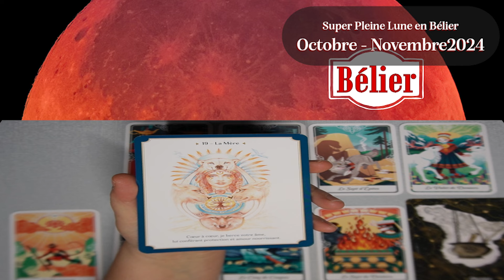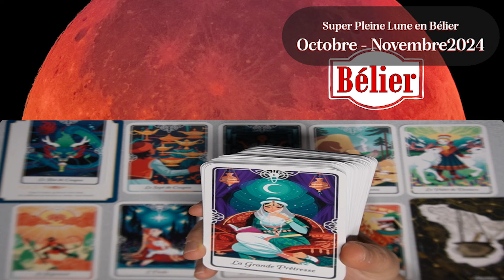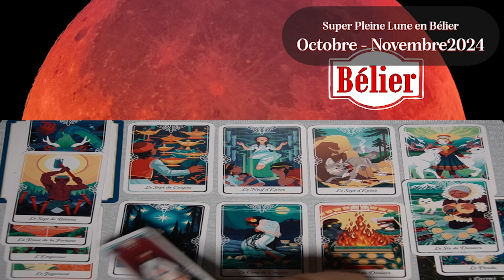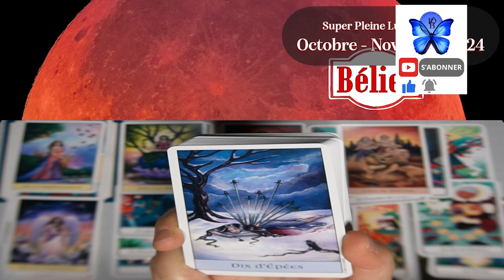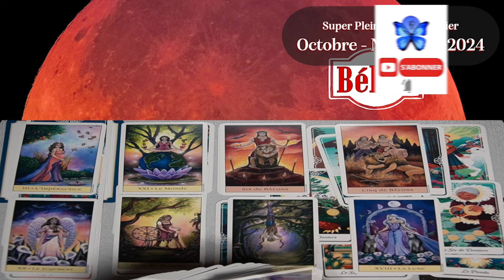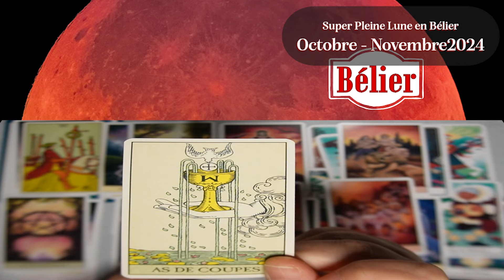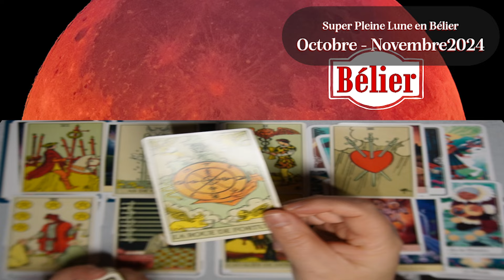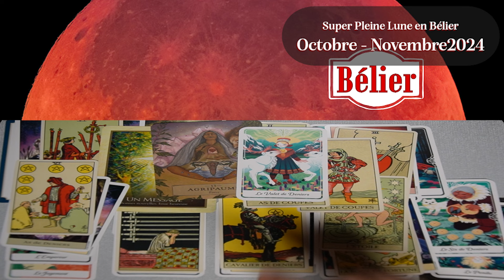BELIER ~ ça arrive de nulle part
Chers amis,
La prochaine pleine lune en Bélier aura lieu le jeudi 17 octobre 2024. Cette phase lunaire est souvent associée à une énergie dynamique et impulsive, ce qui peut être un moment propice pour initier de nouveaux projets ou prendre des décisions audacieuses.

Dans cette série de vidéo du tarot astrologique, je vous invite à découvrir des messages du tarot pour votre signe du zodiaque qui peuvent vous servir de miroir et vous aider à naviguer cette puissante énergie lunaire. Chaque carte du tarot, riche en symboles et en significations, offre une occasion précieuse de réflexion et de croissance personnelle.

Soyez vigilants sur Internet ⚠️⚠️⚠️⚠️⚠️⚠️⚠️⚠️⚠️ @CHRYSALIDEYANG NE PROPOSE PAS DE CONSULTATIONS PRIVEES ET NE VOUS CONTACTERA JAMAIS PERSONNELLEMENT par téléphone ou sur AUCUN RESEAU SOCIAL ! Notez aussi que @chrysalideYANG n'est pas qualifiée pour donner des conseils médicaux, juridiques ou financiers.